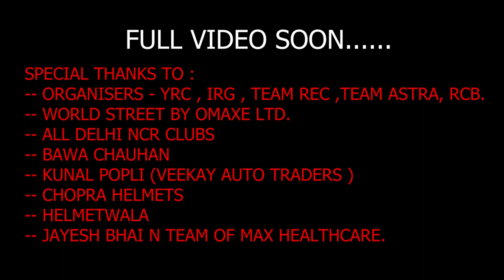UNFORGETTABLE HEROES || DND TO WORLD STREET || TEASER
FULL VIDEO SOON..!!